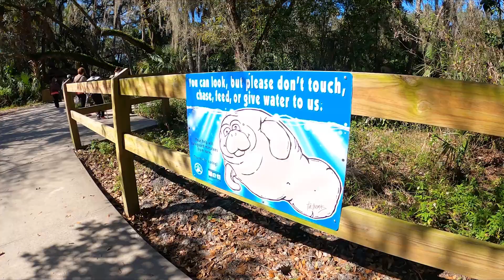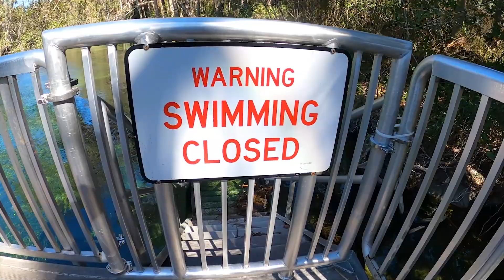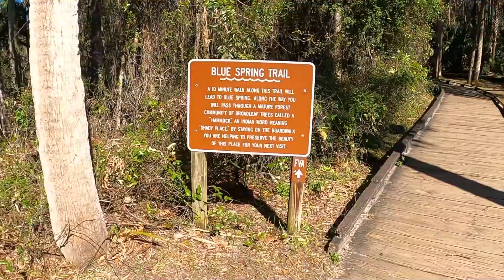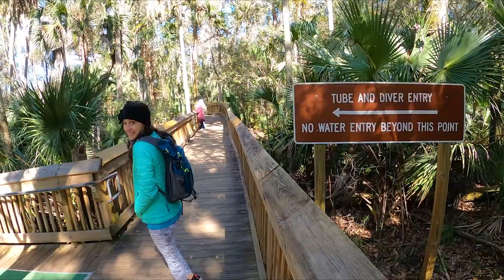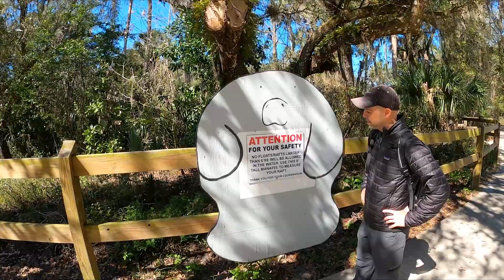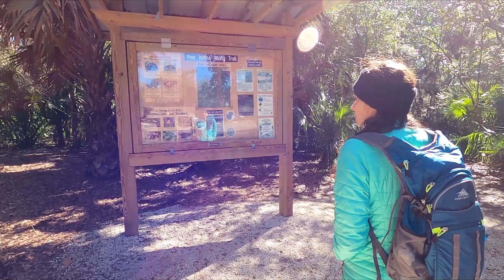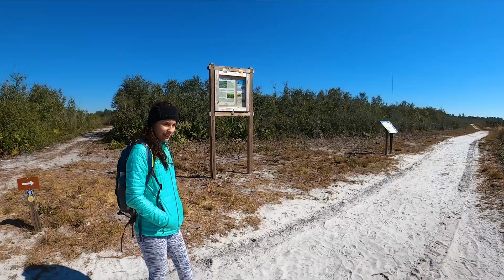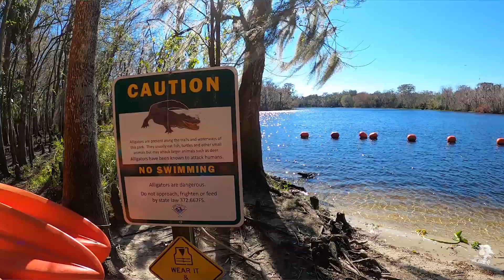MANATEES & Our Camping SECRET at Blue Springs State Park, Florida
We’re at Blue Springs State Park to see the manatees and to go camping in our primitive tent! Since it’s still cold here in Florida the manatees at Blue Springs have gathered in the hundreds to warm up in the 72 degree spring water. In Florida, it’s a rare event that only happens in the winter, so let's experience all there is to do at Blue Springs - view these gentle giants known as sea cows, go tent camping in the cold, and go on a hike. And in case you're interested, we stayed at camp site number 33. Enjoy the adventure!